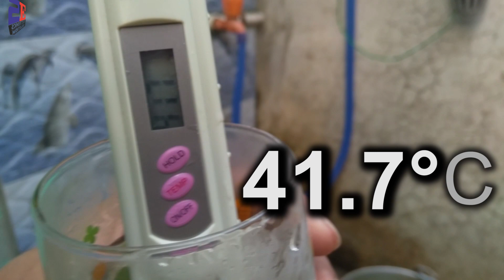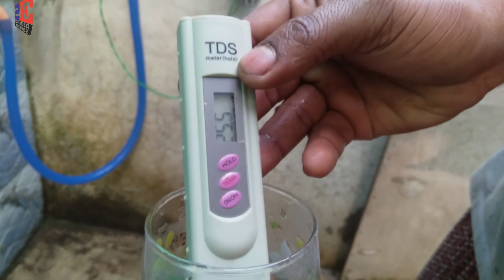Water Heater part1, 2 मिनट में (41 7°c) गर्म पानी 🔥🔥, how to make water heater, home made Geyser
I show you 2 मिनट में (41.7°c)गर्म पानी 🔥🔥🔥, how to make water heater, home made water heater